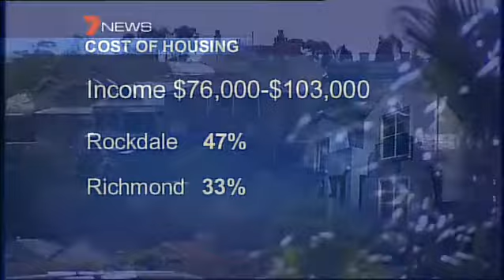Confirmed! It's a State government fault!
Finally the press agrees with me. Aussie State governments have gotta go!